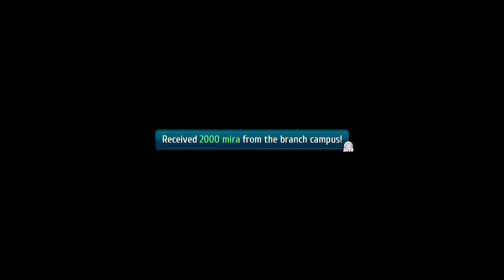Trails of Cold Steel III | A Very Special Lesson | The Legend of Heroes